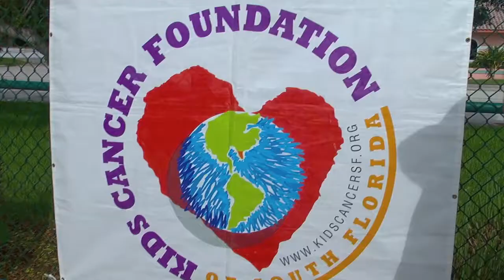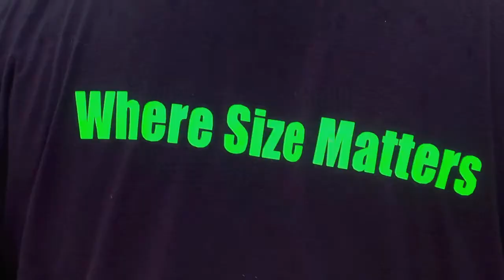Hot Dog eating Contest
Kids Cancer Foundation hot dog eating contest at skate for the cure at 505 skateboard park.